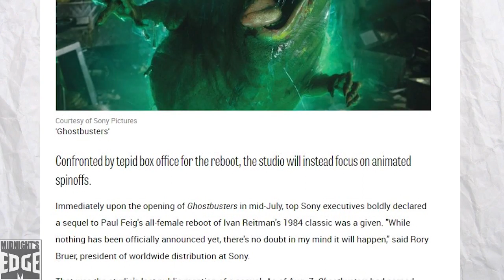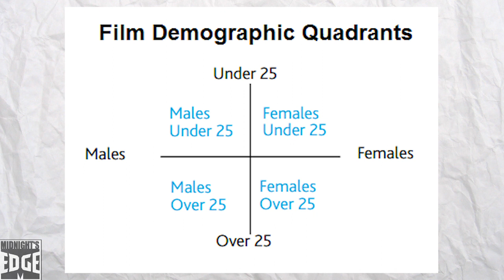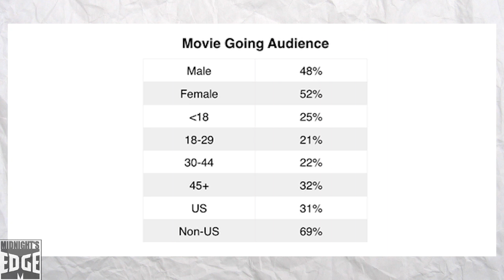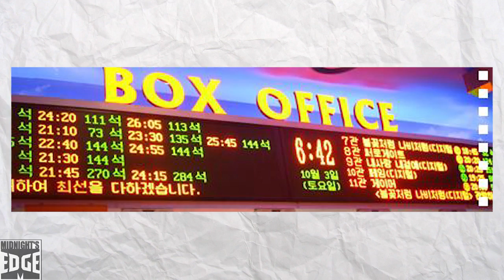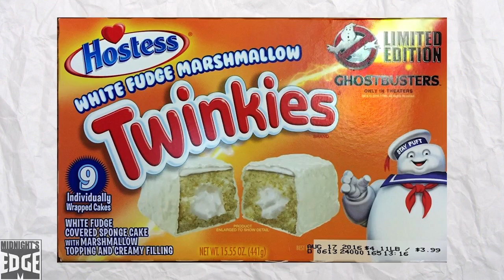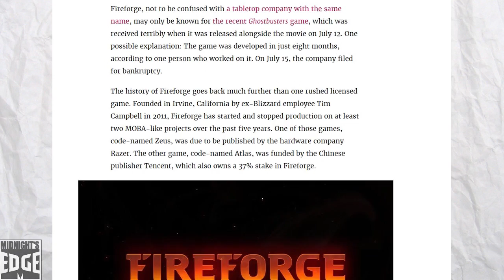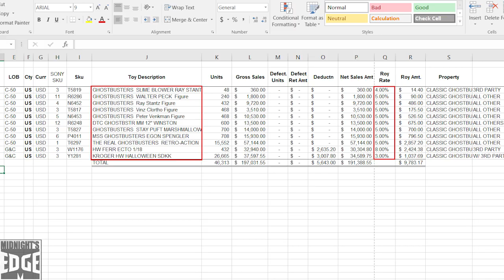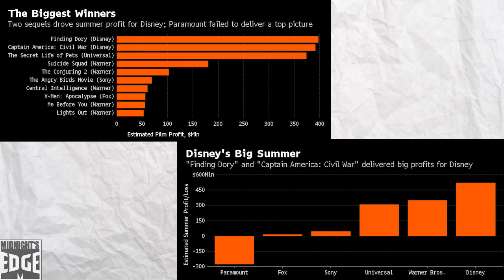Ghostbusters: Box Office Fallout, The Impact of Merchandise, & Franchise Prospects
In this video, we’ll discuss why Sony’s “Ghostbusters: Answer the Call” didn’t make enough money to break even, what kind of an impact the sales of merchandise had on the movie overall, what Sony may still be able to do with the franchise going forward, how the fallout will affect the careers of those involved.

Edited by Anthony D’Orsi, @greenphlem

Special thanks to IMDB user FemTardFrequency

Produced by your proprietor, @AndreEinherjar

Facebook.com/Groups/MidnightsEdge